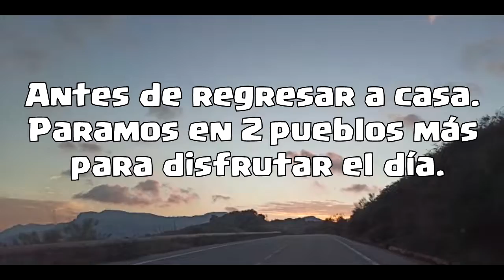PRIMER VIAJE DE 2020 - VLOG